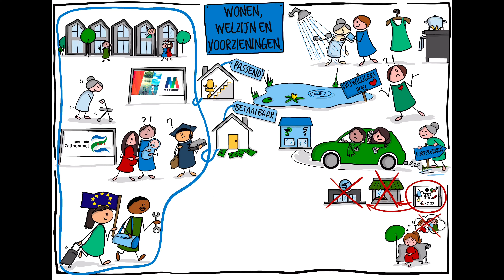Wonen Welzijn en Voorzieningen